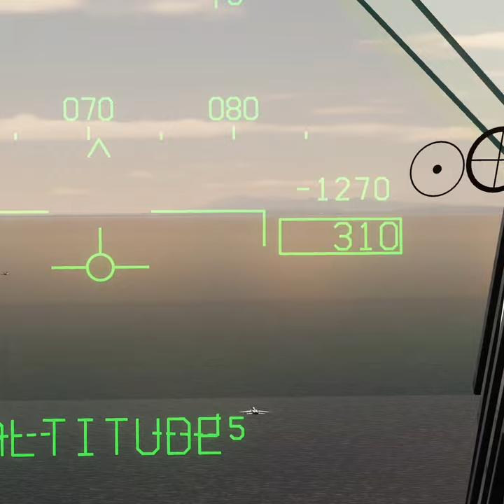GR Goes Full Human Centipede?